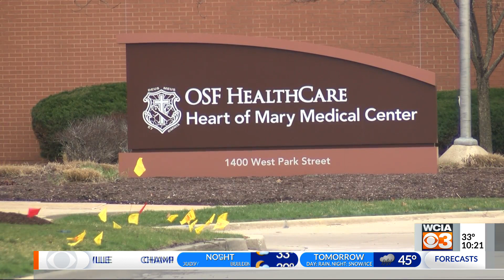Psychiatrists wanted as more people need mental health resources